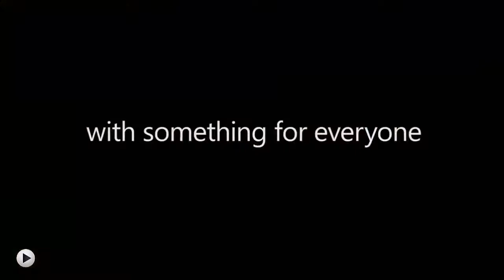Jogos grátis da Xbox Live Gold de Agosto - 2017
Confira a lista da Microsoft de jogos gratuitos para os donos de Xbox One e Xbox 360 no mês de Agosto!